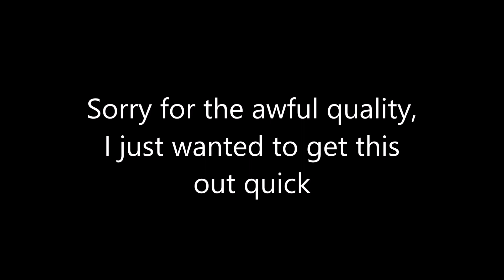Small Hiatus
Essentially in the month I'm gone after this week, I can still oversee what's going on with MAPs that I'm hosting and write and reply to comments. I can also still post written updates in the community tab if I need to. I just won't be uploading animations, drawings, or edits for about a month while I'm overseas.